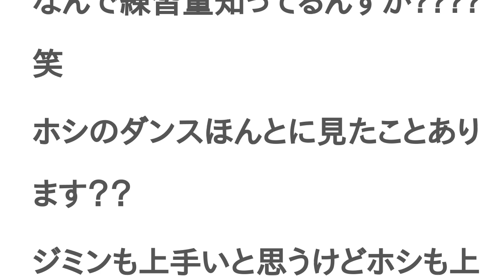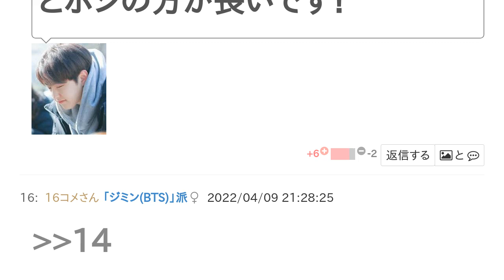ホシ(SEVENTEEN)とジミン(BTS)はどっちがダンスの実力がある？【投票結果】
ホシ(SEVENTEEN) と ジミン(BTS) はどっちが ダンスの実力がある？というテーマの投票結果です。

現代舞踊系がジミン。

でもよく二人とも躍り方似てるって言われてるよな～
自分的にはホシのダンスが好き
どっちもダンスにオーラあるよね。
ホシさんのダンス見たことないからわからない
でもジミンはうまい
ぜひ見てください！ホントに上手なんで！めっちゃかっこいいですよ！
見てみますね！
s○xyさが違う。
ホシっていう人よりジミン様の方があるよ！ホシより練習量多いし、ホシより断然上手い！
なんで練習量知ってるんすか?笑
ホシのダンスほんとに見たことあります？？
ジミンも上手いと思うけどホシも上手いっすよ笑
ジミン派
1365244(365日24時間愛してる💜)
いや～、ホシは、メインダンサーだし、パフォチのリーダーなので、
ホシの方がジミンよりダンスうまいと思います！
そして、練習生期間もジミンは約1年間だけど、ホシは約3年9ヵ月とホシの方が長いです！
練習生期間は短いですが、釜山芸術高等学校を首席入学するほどの実力です。練習生期間短いというのはうまいからすぐデビューできたのでは？🤔
ジミンは、オーディションの時に寝る時間を削ってまで皆よりもダンスの練習をしてたんですよ！！寝る時間は３時間だったような。。
ホシ君やな…
両方とも
ホシしか勝たん
とにかく綺麗、力強さしなやかさ両方表現できるって最強だと思います
ほしはダンス上手だけではなく､自主制作してます
ジミンもうまいけど、ホシくんかな
ジミンでしょう